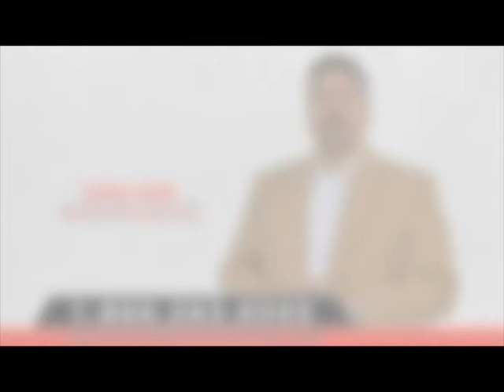Accident Recovery Team - Workers Compensation